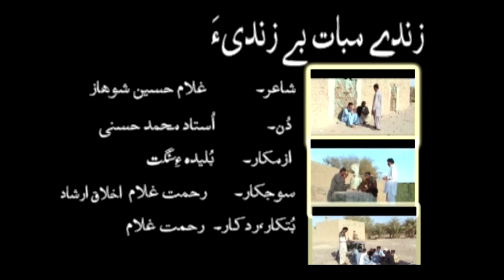Ambal Mani Ambal Yalen | Arif Baloch | Vol 20 | Balochi HD Song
The Balochi culture is full of traditions, arts and craft, Balochi language is an ancient language it has resemblance with languages such as Sansikrat, Avesta, Old Persian and Phalavi. Baloch culture is rich in folk music dances and songs. Famous wedding songs of Baloch culture are Nazenk and Salonk. The instruments used are mainly a flute, locally called Nal, Tamboora and Soroz.
BMC production has shown the exact culture and history of their region in their music and movies, please do listen and enjoy